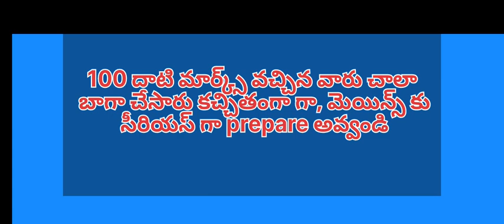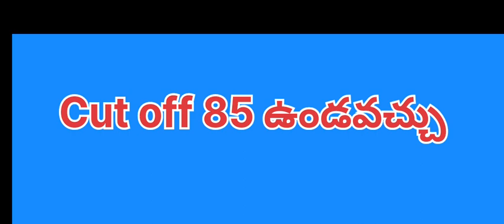Tspsc GROUP1 prilims 2022 estimated cutoff marks